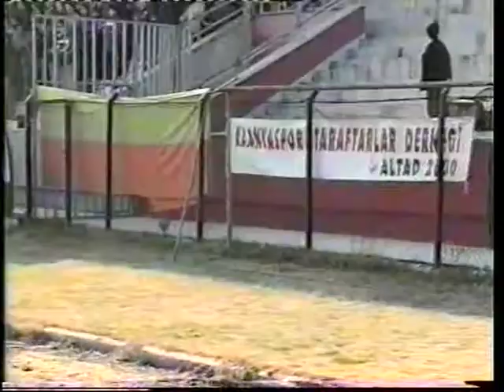Alanyaspor 2003 2004 (ŞAMPİYONLUK SEZONU)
3. lig'den 2. Lige şampiyon olarak çıktıgı sezondan
(not videoların izinsiz kullanımı yasaktır)